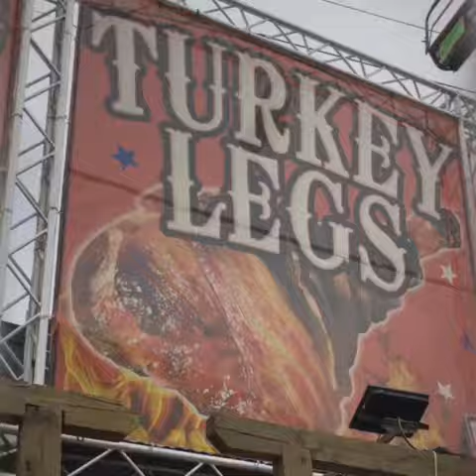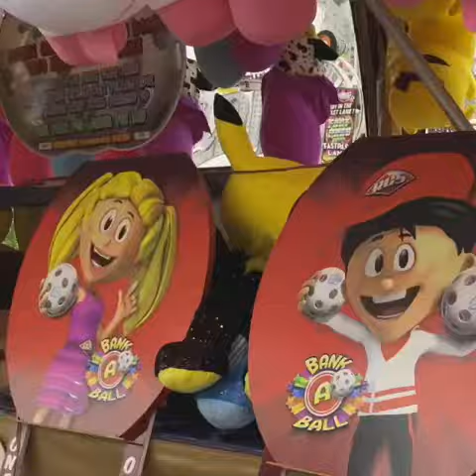Houston Rodeo 2018 Fun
Houston Rodeo fun with the family